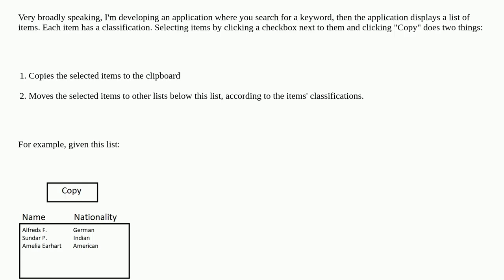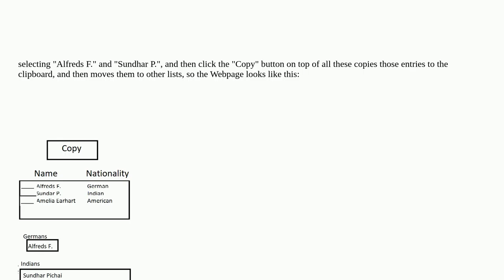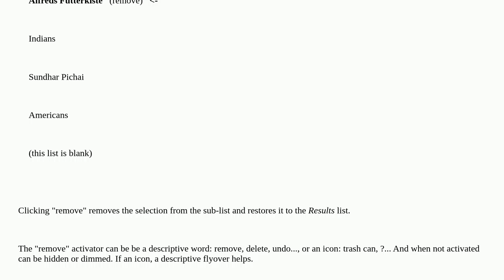Best mobile UI design for deselecting a categorized list of selected items?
A special thanks goes out to the community

  lists mobile-web copy-paste